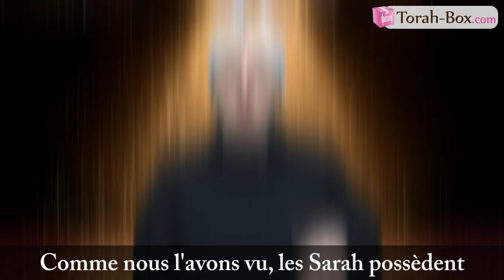QUEL EST LE SENS DU PRÉNOM SARAH ? 👶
Même si chacun d’entre nous garde son libre arbitre pour orienter au mieux sa vie, notre prénom possède une certaine influence sur notre personnalité et notre destinée… Vous attendez un bébé ? Mazal Tov ! Pour vous aider dans votre choix d’un prénom, Elyssia Boukobza de Torah-Box vous fait découvrir chaque semaine le sens d'un prénom hébraïque ! Cette semaine, découvrez l’histoire, la signification et les tendances générales du prénom SARAH !

SUIVEZ-NOUS

FEMMES